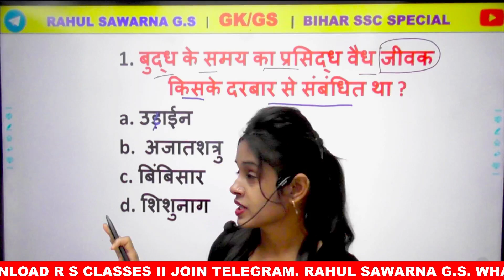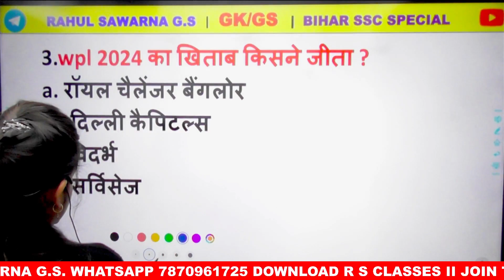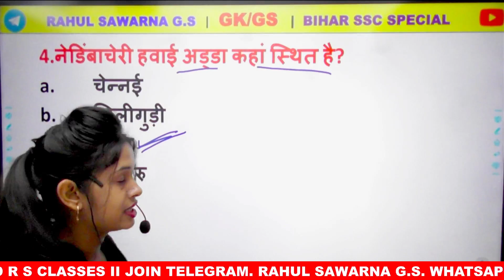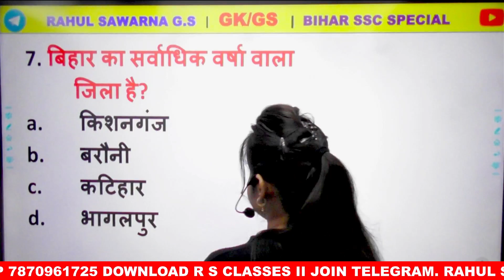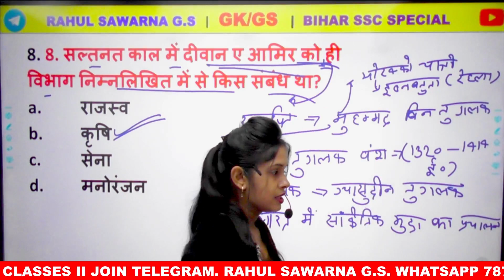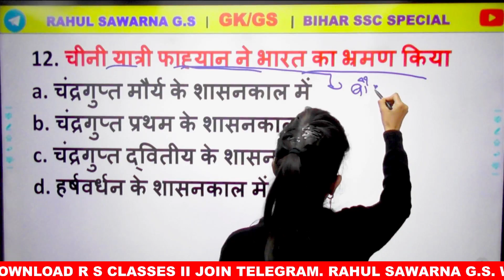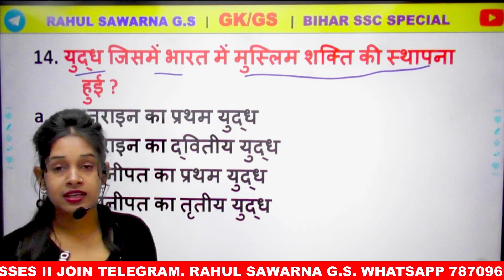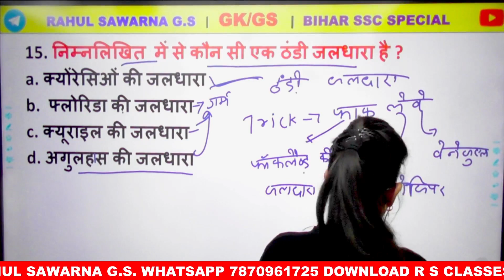Bihar SSC inter level 2023 GK/GS अबकी बार सिलेक्शन BSSC GK GS Class by Juhi Ma'am Top 15 Questions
BIHAR SSC INTER LEVEL GK GS 2024 | BIHAR SSC GK GS QUESTIONS | BIHAR SSC INTER LEVEL MOCK TEST GK GS Bihar SSC Inter Level Class 2023 | BSSC GK GS Class by Sahil Madaan | Previous Year Questions BIHAR SSC INTER LEVEL | GK & GS DISCUSSION |
Bihar SSC inter level 2023 GK/GS अबकी बार सिलेक्शन पर वार 300/300 प्रश्न तैयार
Bihar SSC Most famous question | Bihar SSC Inter Level Class 2024 | Top 15 Questions
bssc inter level gk gs classes
bssc inter level exam gk gs
bssc inter level mock test
bssc 2nd inter level gk questions

🔔Our Offline Venue Feature :
✔️Offline Coaching Centre- Location-
(1). Campus of Bipin Sinha, Shahganj Professor Colony, Musallahpur Hatt, Patna

🔔Important About Our Channel :
👉इस चैनल के माध्यम  से आपको प्रतियोगी परीक्षाओ से सम्बंधित वीडियो , नोट्स , टेस्ट , किताब आदि
उपलब्ध कराया जाता है
💊 Telegram Channel Rahul Sawarna G.S पर Daily Current Affairs और Static G.K का मुफ्त दिया जाता है
📢NCERT Biology by sk_jha sir | free courses